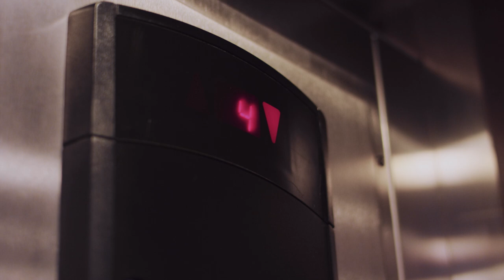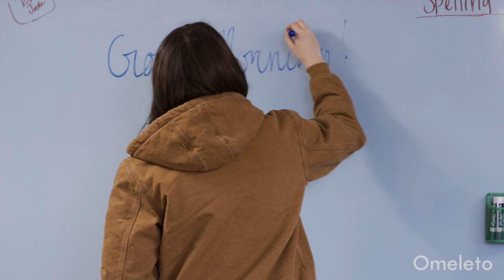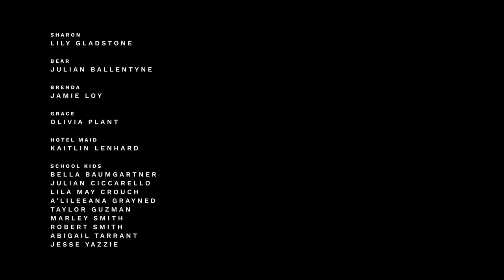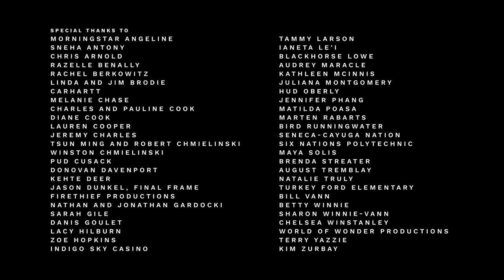LITTLE CHIEF | Omeleto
A teacher cares for a troubled boy.

LITTLE CHIEF is used with permission from Erica Tremblay.

Sharon, a young teacher at a school on a Native American reservation, is dedicated to her job and her students in the most deprived of circumstances, even snagging toilet paper from other businesses' restrooms for the school.

But though she cares for her students and school, the work is emotionally draining. But Sharon must dig deep when the most isolated of her students, Bear, needs her the most.

Written and directed by Native American filmmaker Erica Tremblay, this short drama -- which was a selection at Sundance in 2020 -- is a thoughtful, resonant portrait of a relationship between a teacher and student. Offering a snapshot of modern Native American life, it gently captures its strained economic poverty, but it's also a quietly moving story of what it truly means to make a difference in a young person's life.

"Making a difference" is a theme that's often the stuff of tidy, didactic MOVIE OF THE WEEK stories. But the visuals have the feel of an observational documentary and pay intimate, non-judgmental attention to the characters and their world. Pared-down images and an austere naturalism are deployed with great thought and intelligence to put us in the headspace of its strained, weary teacher.

The storytelling and writing are equally as spare, with brief, laconic dialogue and close attention paid to gestures and silence. Sharon's detachment and exhaustion with her students are presented with a certain matter-of-fact understanding, and the story's small, ordinary moments are rich with finely observed details.

In such a spare, almost austere film, performances become an important point of connection for an audience, even as they exist in such a quiet artistic approach. Actor Lily Gladstone plays Sharon with extraordinary honesty and restraint, and isn't afraid to show how embattled and almost rote-like someone can feel in the tiring, draining everyday battles of a teacher trying to do a thankless job with very little support or resources. But when her most challenged student hits a breaking point, she gets a reminder of just how important she is to her students.

Building off the director's experiences of growing up in Oklahoma with her Native schoolteacher mother, LITTLE CHIEF is an exploration of modern Native American life. It's also a tribute to the resilience of teachers, who do a job many say is important, but are rarely provided with resources, power or even appreciation.

Their intrepid commitment in the face of sometimes overwhelming odds is captured here with an unsentimental, unvarnished story of great subtlety and beauty -- one that refuses cheap and easy heroism, instead showing what it means to show up, day after day, in the face of grim realities.